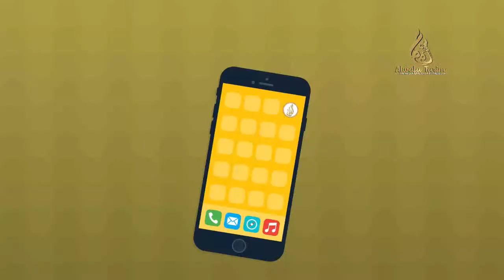🔴LIVE | SEMINAR INTERNASIONAL & MULTAQA BERSAMA HABIB ALI AL JUFRI I MASJID ISTIQLAL - JAKARTA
Live
Seminar Internasional & Multaqa l Masjid Istiqlal Jakarta
Bersama Habib Ali Al Jufri
Habib Ali bin Abdurranman Al Jufri

Saksikan Tayangan TV Alwafa Tarim Melalui Kugosky Channel 04 "Satellite Asiasat 9"
Official Media Alwafa Tarim :

Kritik dan saran :
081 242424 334 (Official Whatsapp)
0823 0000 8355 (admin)